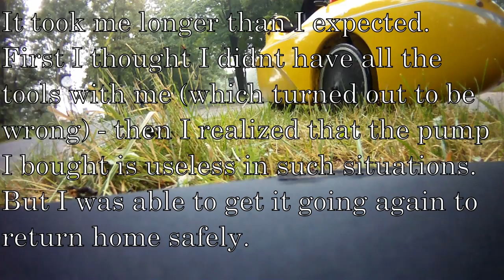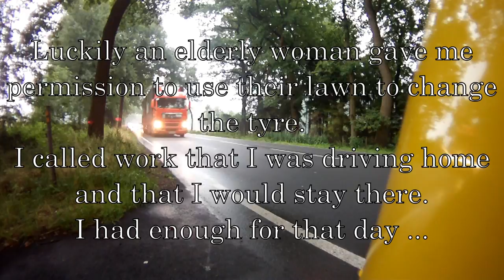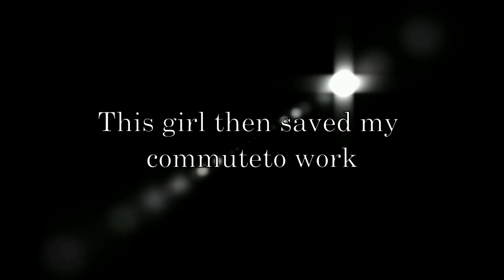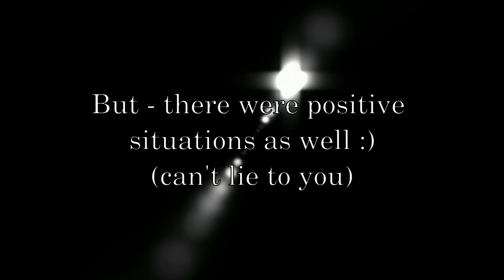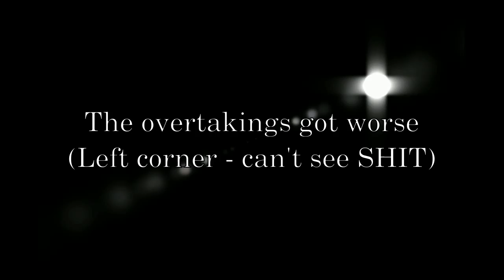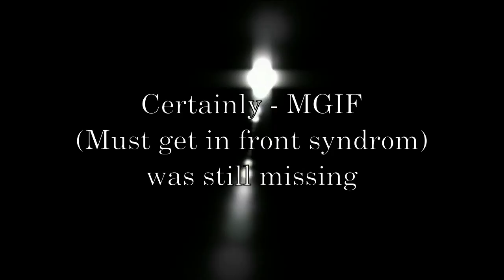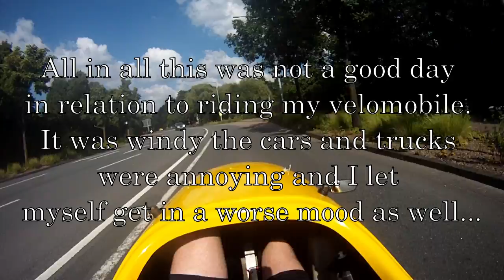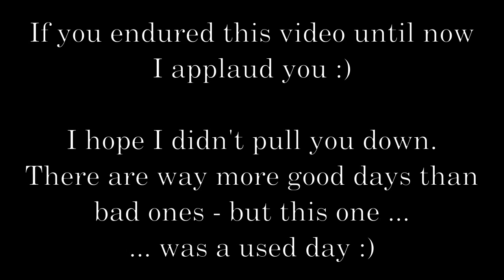Velomobil Mango #087 ... has a bad week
This video is not the usual collection of great situations - this week was not the best week for riding a velomobile so I experienced some bullshit that I wanna show you as well.

Hope you like the video nevertheless and don't get pulled down too much.

Have a great weekend - everything will be fine :)